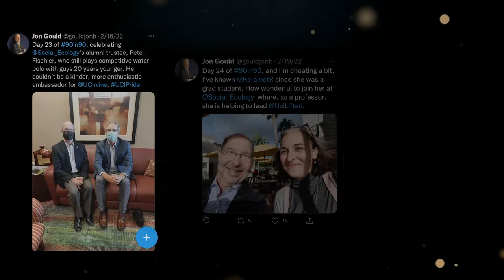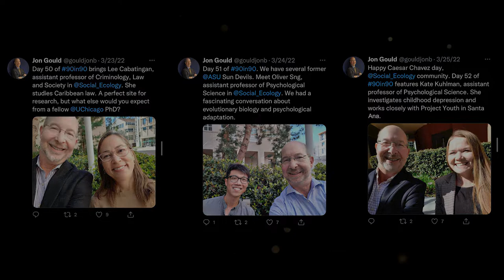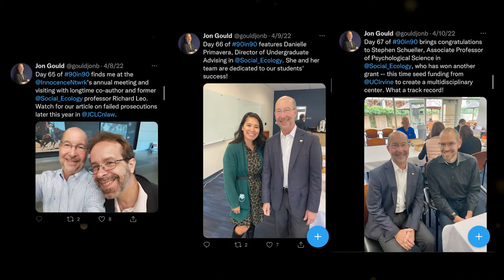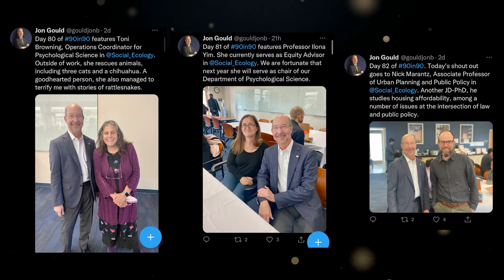UCI School of Social Ecology - 90 in 90 (with Dean Gould)